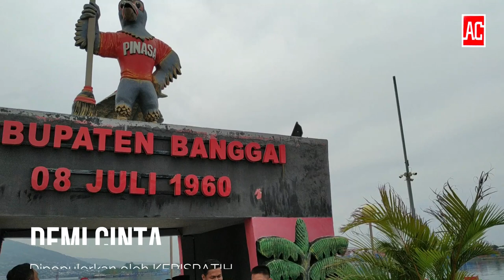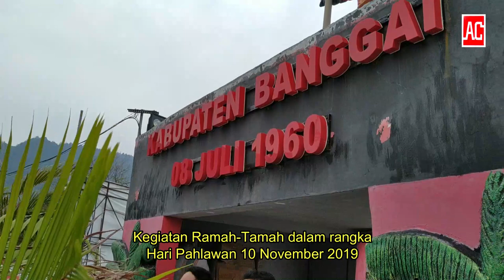SUARA MERDU DEMI CINTA KAPOLRES BANGGAI, RAMAH-TAMAH 10 NOVEMBER 2019 [HD]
Setelah Upacara Peringatan Hari Pahlawan 10 November 2019 di Alun-Alun Bumi Mutiara Luwuk dan Acara Tabur Bunga di TMP Tanjung Tuwis, dilakukan acara Ramah-Tamah di Astaka Teluk Lalong. Bapak Kapolres Banggai AKBP BUDI PRIYANTO berkesempatan menyumbang lagu, DEMI CINTA.